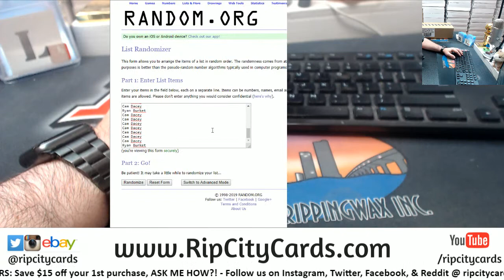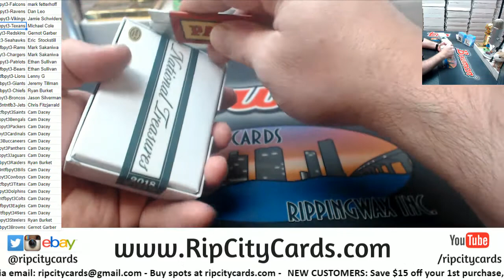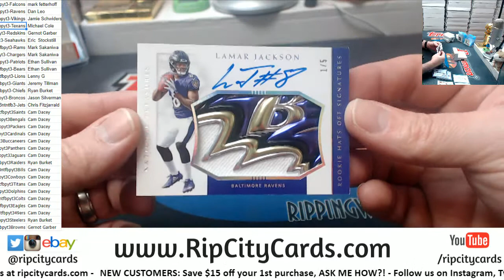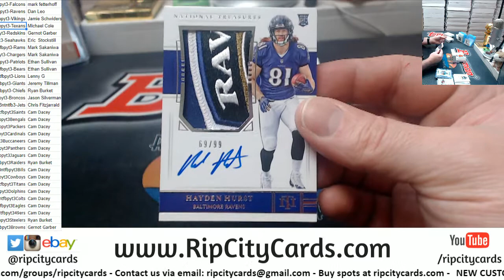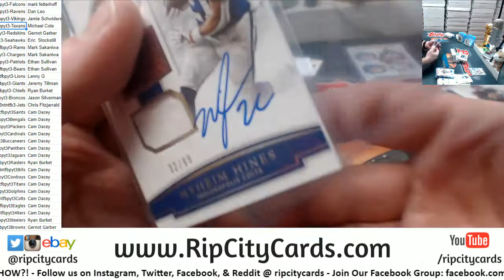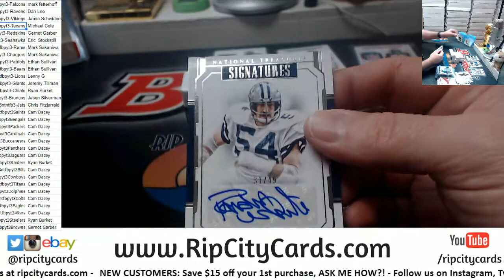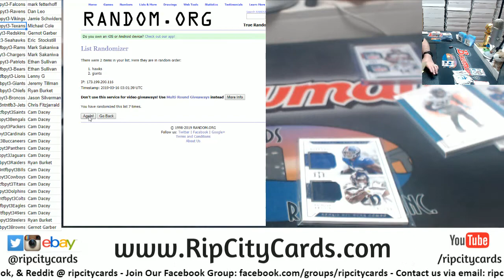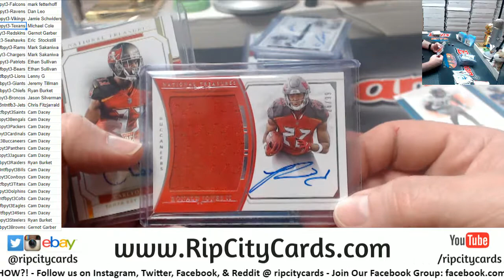2018 National Treasures Football Full Case #3 RCC